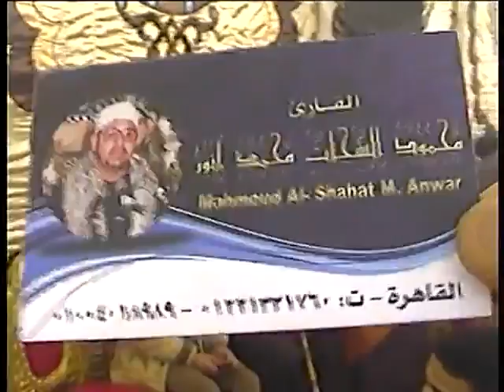Amazing Quran Recitation! Sheikh Mahmood Shahat Egypt